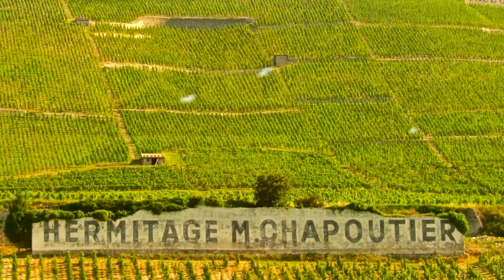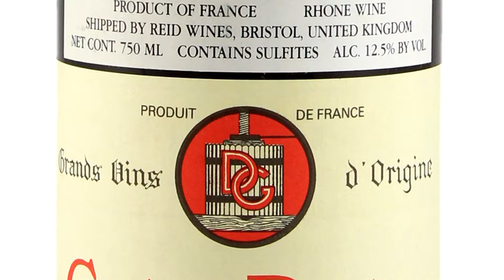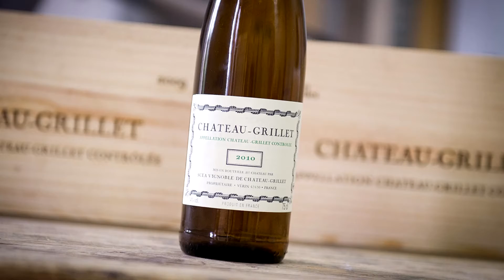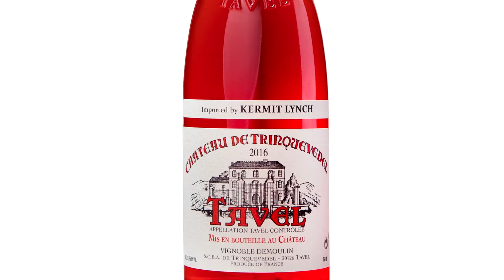Долина Роны / Франция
Всем привет! Давайте сегодня поговорим про ещё одну реку Франции и её виноградники. Долина Роны находится на юге Франции, но её виноделы южанами себя не считают и даже могут обидеться, если назвать их вина южными!